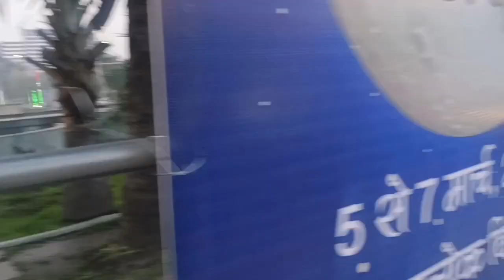Greater Noida pari chowk beutiful seen Amazon view this video